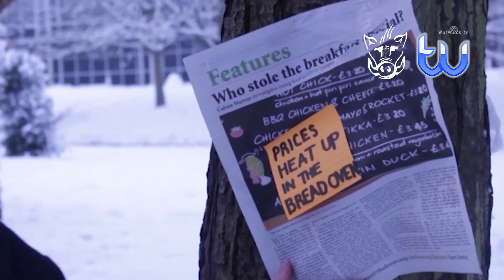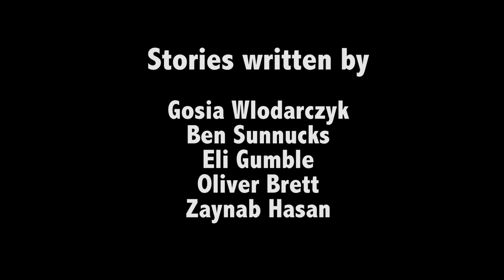Warwick Weekly 01/11/14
Our news team reports from around campus on this week's stories, including:
- University staff strike
- Continuing bus troubles onto campus
- Delta Kappa Epsilon (DKE) Fraternity at Warwick?
- Ghostly goings-on at Leamington Train Station